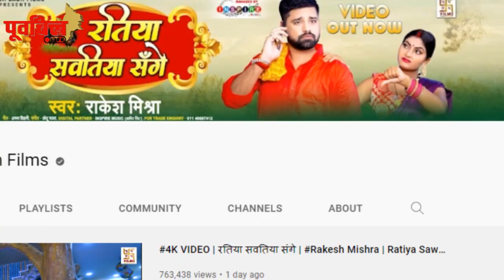पवन सिंह ने मांगा अपने छोटे भाई के लिए लोगों का सपोर्ट, लाइव आकर कही ये बात..!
राकेश मिश्रा के हाल ही में रिलीज हुए गाने को खुद पवन सिंह ने भी प्रमोट किया है..वो भी अपने सोशल मीडिया पर लाइव आकर..!